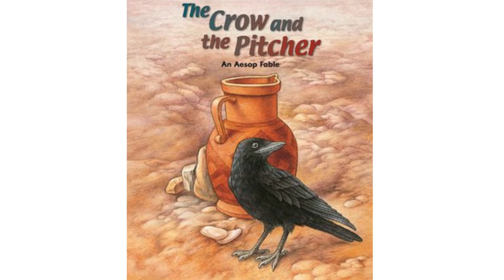Aesop's Fable: The Crow And The Pitcher.